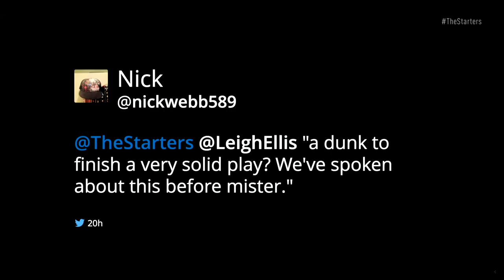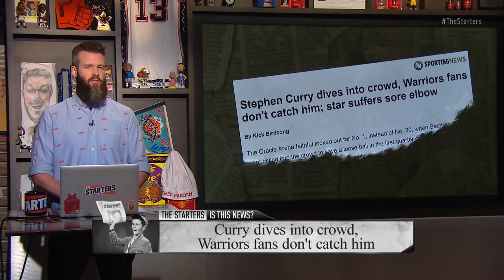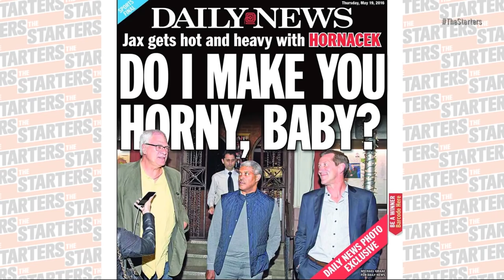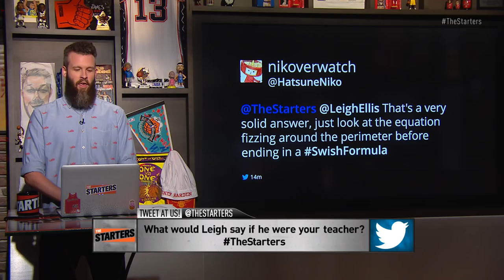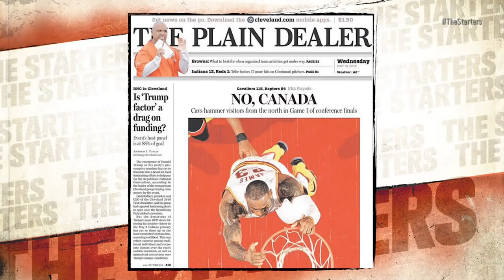NBA Daily Show: May 19 - The Starters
On Thursday's episode of The Starters, the guys discuss Game 2 of the Western Conference Finals: Are the Warriors about to go streaking? Did Golden State fans do enough to catch Steph? Is there something specific that should be worrying OKC? They also debate the Knicks decision to hire Jeff Hornacek, Jared Greenberg sets up Raps/Cavs game 2 from Cleveland, and some serious Russell Westbrook fun in this week's Meme Team. Watch The Starters weekdays on NBATV and get more of them on their